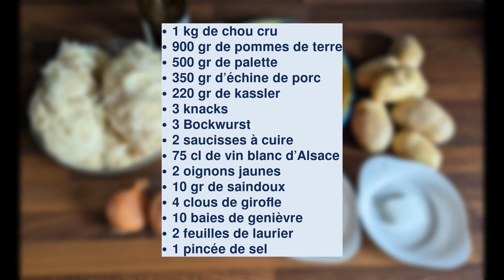Choucroute Royale de Ma Grand-mère : Recette maison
Plongez dans l'authenticité avec notre recette maison de Choucroute Royale, héritage gourmand de nos grands-mères. Retrouvez cette recette sur The Best Recipes

Les ingrédients utilisés pour cette recette de choucroute royale de Strasbourg sont :
1 kilo de chou cru
900 grammes de pommes de terre
500 grammes de palette fumée sans os
350 grammes d'échine de porc fumée sans os
220 grammes de kassler cru, fumé et sans os
3 knacks
3 Bockwurst légèrement fumées
2 saucisses à cuire fumées
75 centilitres de vin blanc d'Alsace comme le Riesling
2 oignons jaunes
10 grammes de saindoux
4 clous de girofle
10 baies de genièvre
2 feuilles de laurier
1 pincée de sel

La fabrication du chou pour la choucroute est une étape cruciale dans la préparation de cette spécialité culinaire. Commencez par choisir des choux frais et fermes, de préférence de la variété blanche ou verte. Le chou doit être exempt de taches ou de meurtrissures, assurant ainsi une choucroute de qualité.

1. Préparation du Chou :
   Avant de commencer, retirez les feuilles extérieures du chou et lavez-le soigneusement à l'eau froide. Coupez ensuite le chou en deux et retirez le trognon. Pour la choucroute, préférez des lamelles fines, que vous pouvez obtenir en utilisant un couteau tranchant ou une mandoline.

2. Salage du Chou :
   Saupoudrez généreusement les lamelles de chou avec du sel. Le sel joue un rôle essentiel dans le processus de fermentation, en favorisant le développement des bactéries lactiques qui donnent à la choucroute son goût distinctif. Massez délicatement le chou avec le sel pour bien répartir le sel et stimuler le début de la fermentation.

3. Pressage du Chou :
   Placez le chou salé dans un récipient propre et sec. Pour intensifier le processus de fermentation, utilisez un pilon ou pressez le chou avec vos mains pour libérer le jus. Assurez-vous que le chou est bien compacté, car cela permettra à la saumure de recouvrir complètement le chou.

4. Fermentation :
   Fermez hermétiquement le récipient et laissez le chou fermenter à température ambiante pendant quelques jours. Pendant cette période, les bactéries lactiques se développeront, transformant le chou en une délicieuse choucroute. Veillez à vérifier le niveau de saumure régulièrement et à éliminer toute moisissure éventuelle en surface.

5. Conservation :
   Une fois la fermentation terminée, placez la choucroute dans des bocaux en verre que vous pourrez conserver au réfrigérateur. La choucroute se bonifiera avec le temps, développant des saveurs riches et acidulées. Elle est prête à être dégustée en accompagnement de nombreux plats ou en tant qu'ingrédient principal d'une délicieuse Choucroute Royale.

La fabrication du chou pour la choucroute demande un peu de patience, mais le résultat final en vaut la peine. Profitez de cette aventure culinaire et régalez-vous avec une choucroute maison pleine de saveurs traditionnelles.

00:00 Introduction
00:24 Les ingrédients
01:11 Comment faire une bonne choucroute royale